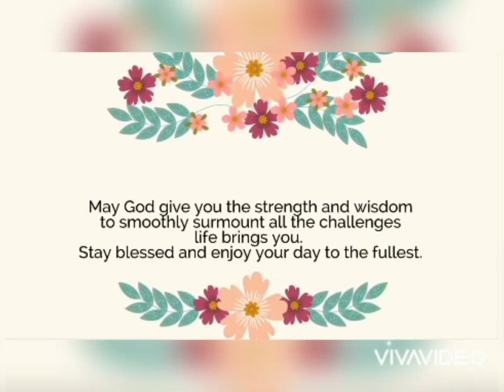Happy Birthday 'Tol, Manolita Serrano; From: Jojo, Sheila & Joshua, Family, Relatives and Friends.